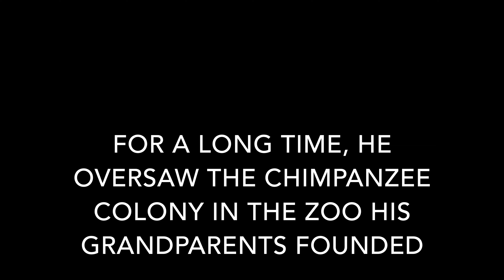APE TESTIMONY PROJECT: FEATURETTE FOR JAN VAN HOOFF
PART OF THE APE TESTIMONY PROJECT, CO-LED BY CATHY CARUTH & LAURENT DUBREUIL AT CORNELL UNIVERSITY.